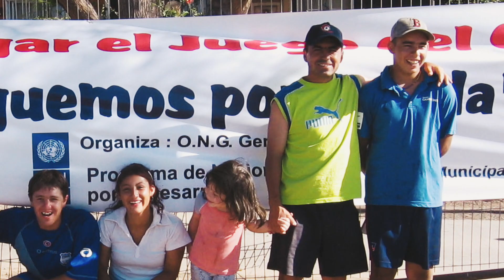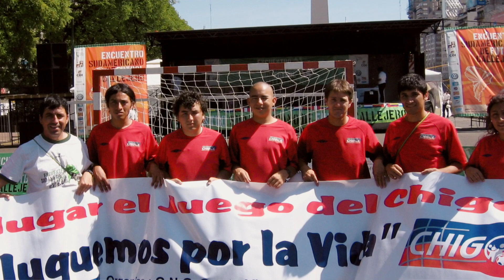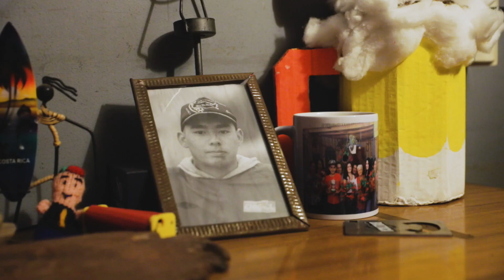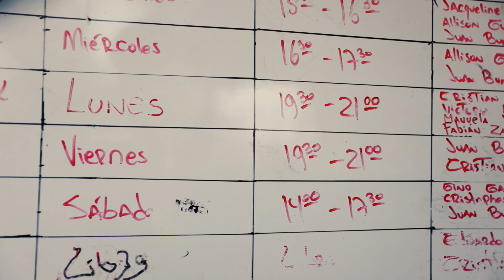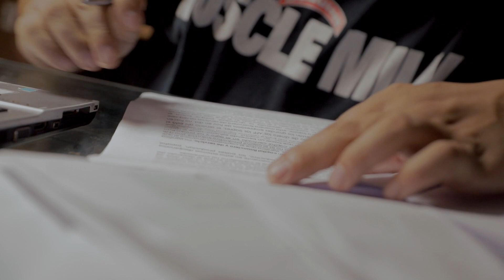CHIGOL - Spielen für eine andere Welt (deutsche Version)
Dokumentarfilm über das Straßenfußball-Projekt CHIGOL in Cerro Navia, einem Außenbezirk von Santiago de Chile. Der Film zeigt, wie CHIGOL Straßenfußball und Hip Hop nutzt, um neue Perspektiven für das Leben der Kinder und Jugendlichen in Cerro Navia zu schaffen. Juan, ein ehemaliger Teilnehmer, erzählt, wie die Projekte von CHIGOL im geholfen haben, seinen Weg im Leben zu finden.